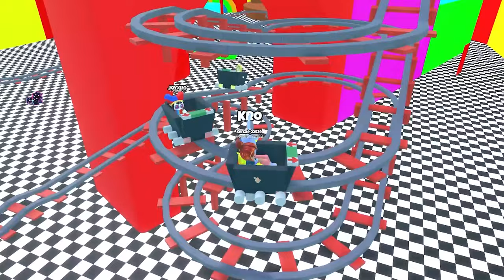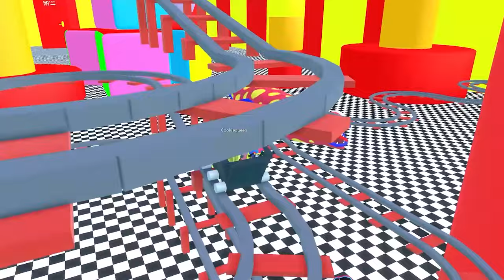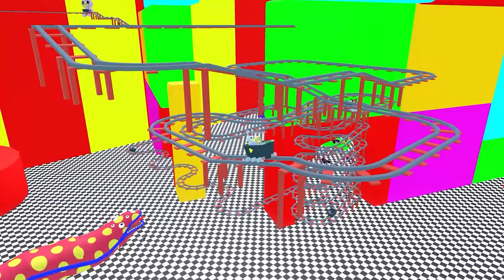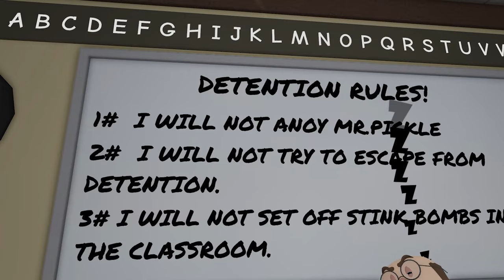JAX and POMNI Escape the CART RIDE INTO JAX in Roblox!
THE AMAZING DIGITAL CIRCUS JAX and POMNI Escape the CART RIDE INTO JAX in Roblox!